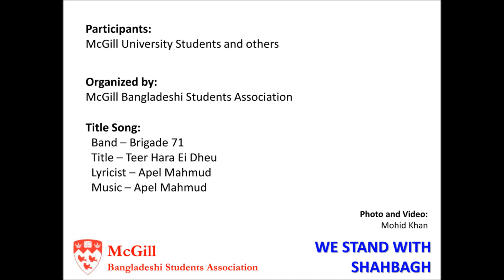McGill BSA: We Stand With Shahbagh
McGill Bangladeshi Students Association: We Stand With Shahbagh
Date: 9th February, 2013
Location: McGill University, Montreal, Canada